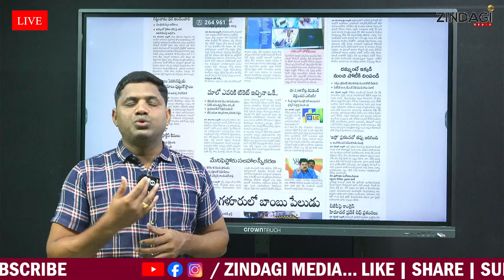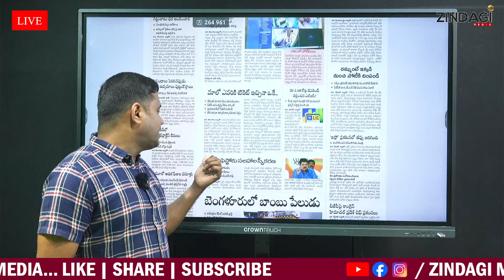ఈటెల ఇక వద్దు...షాక్ ఇచ్చిన బీజేపీ లీడర్స్! || Etela Rajender Breaking News || BJP ||Zindagi Media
Watch Etela Rajender Breaking News And BJP Latest News By Zindagi Media.